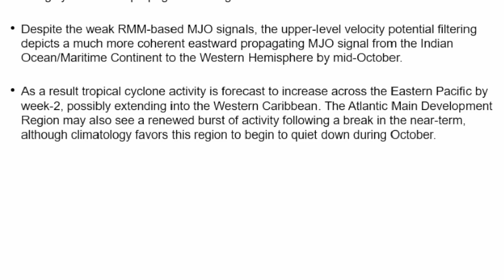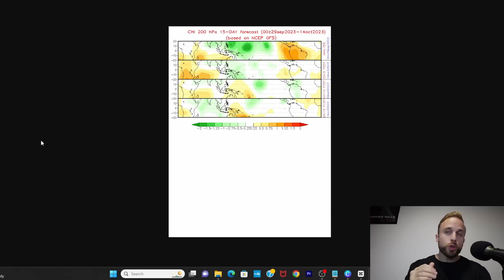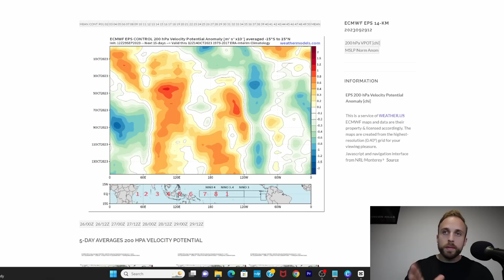Hurricane Season Could Reawaken for October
Over the last several days leading up to this weekend our ensembles and operational models have been on and off detecting tropical development across the Caribbean and Gulf of Mexico. Today weather center wants to cannonball into the large scale weather pattern that could help induce more activity during the first half of the spooky month of October. The spooky detail is a lot of this potential activity could ignite much closer to populated areas.